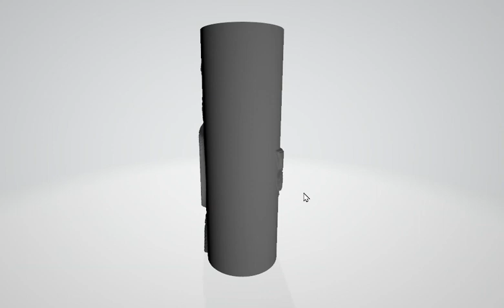Doctor girl art 2